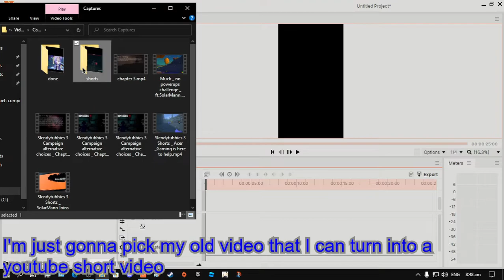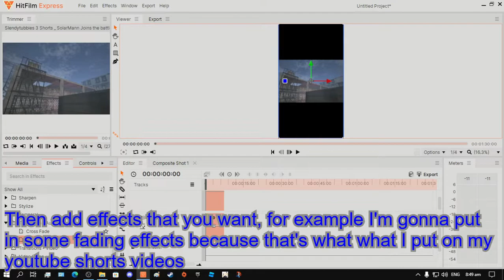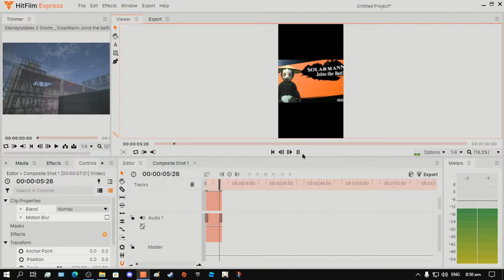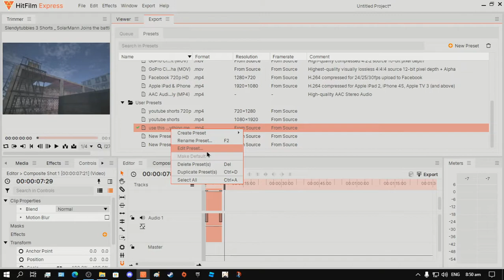Hitfilm express| how to make a youtube shorts video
In this video im gonna show you how to turn a normal video into a video that can be used in youtube shorts
I mostly upload videos on Saturday and I mostly make shorts at Wednesday.
I only have Discord and YouTube and no other social media accounts connected to my Youtube channel as of now